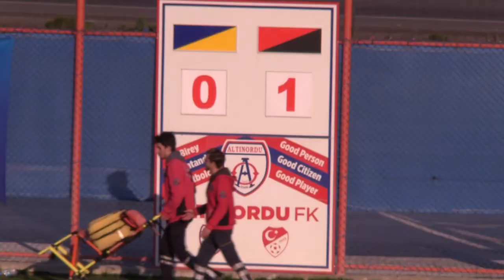17.01.2020 Albania-2004 (U-16) - Ukraine-2004 (U-16) - 1:0 (1:0) - second half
2020 Mercedes-Benz Aegean Cup International Youth Tournament - goal -  15th second